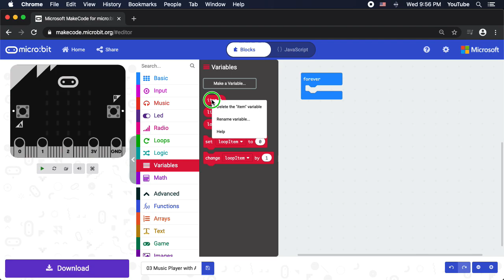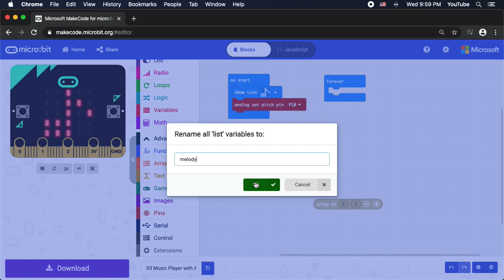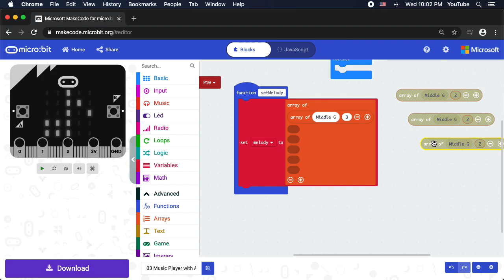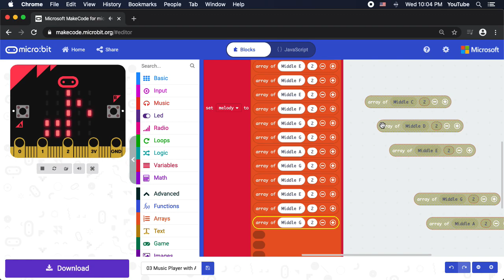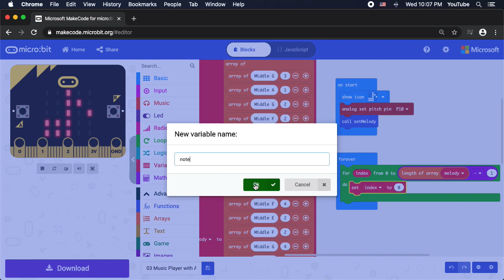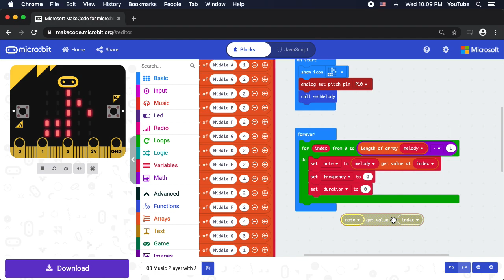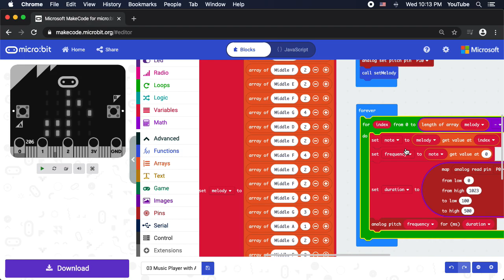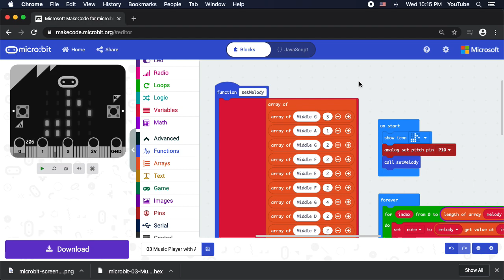Step 06 - Music Player with Array and For Loop